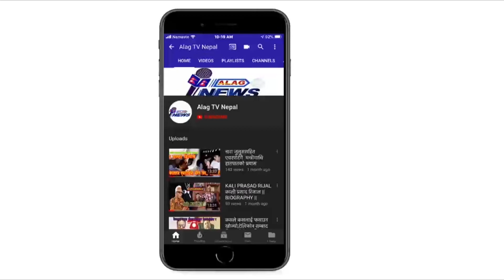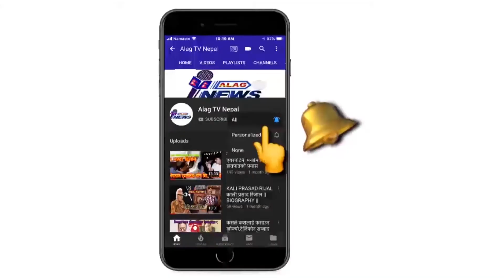यस्ता पुरूष महिला लाइ मन पर्दैन ।। What Women Don't Like About Men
Alag Tv Nepal

What women don't like about men.